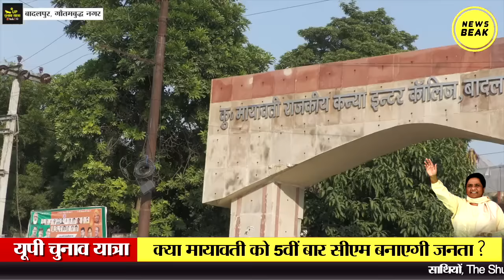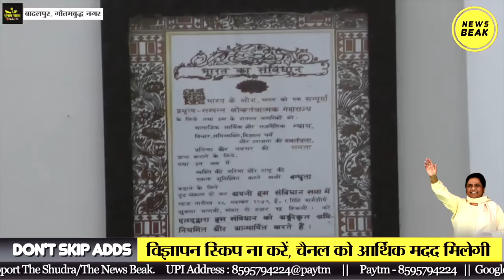जहां पैदा हुई थीं Mayawati ? मायावती के जन्मदिन पर देखिए अब कैसा है वो घर जहां मायावती ने लिया जन्म?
UPI - newsbeak@yesbank